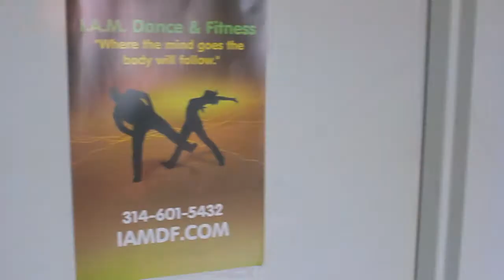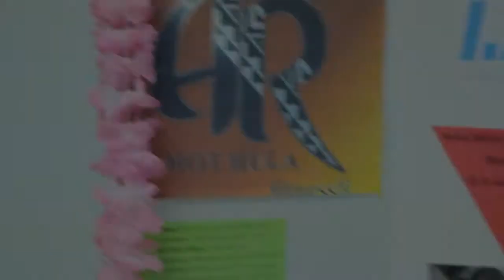I.A.M.D.F (I Am Dance & Fitness) INFOMERCIAL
A 3 minute infomercial I created for one of our family-operated businesses.